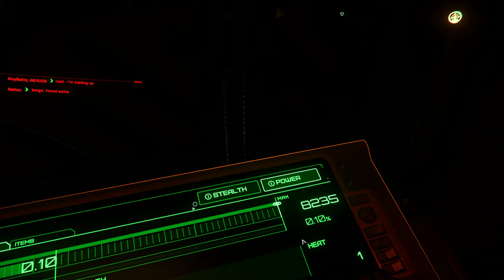Star Citizen Capturing a Pirtate Hammerhead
GPU: GeForce Titan XP Star Wars
CPU: Intel(R) Core(TM) i7-8700k CPU @ 5.1 GHz
Arbeitsspeicher: 32 GB RAM
Samsung m.2 NVME 960 EVO
Aktuelle Auflösung: 3840 x 2160, 60Hz